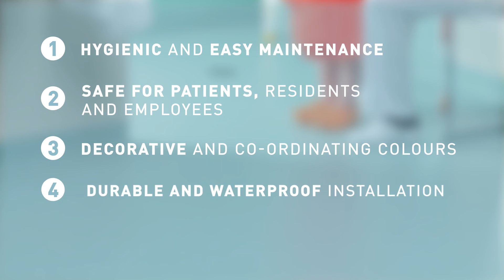Taradouche Shower System